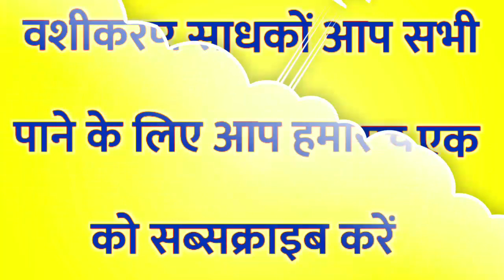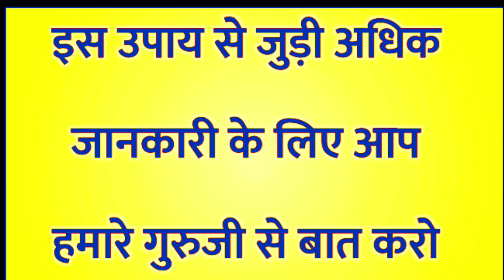लड़की खुद आपसे प्यार करेंगी सिर्फ एक बार ये काम कर दो लड़की आपके पीछे पीछे घूमेंगी